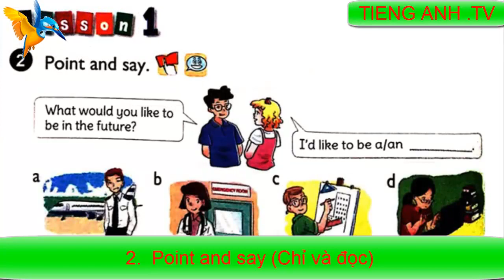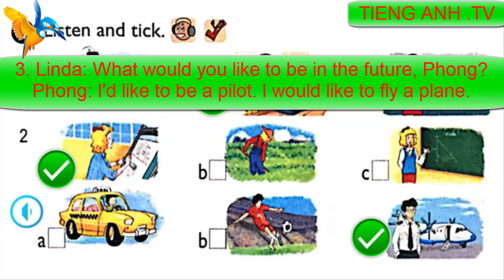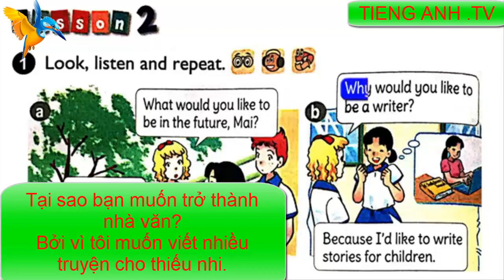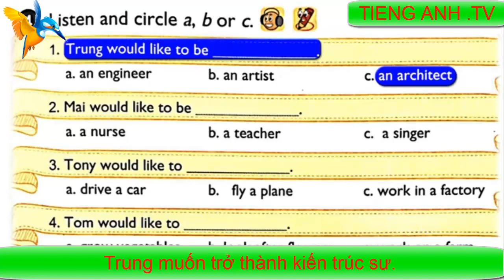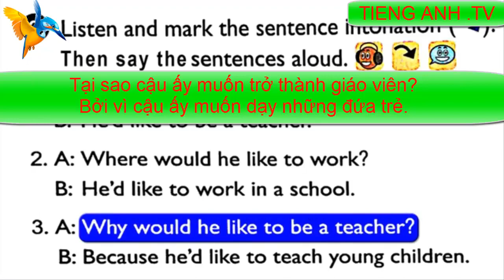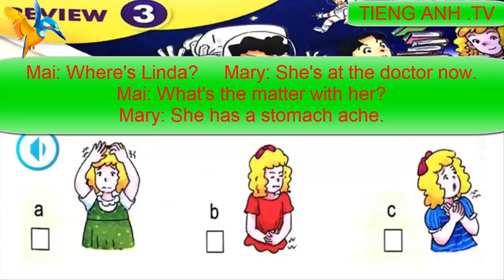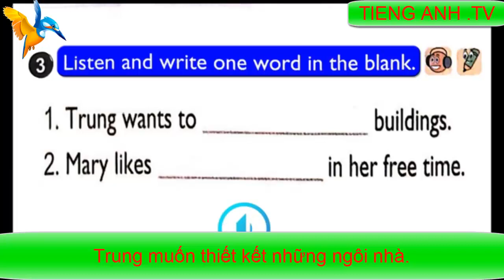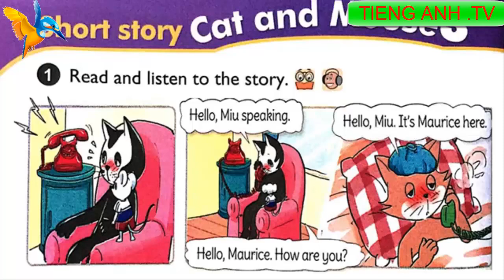Tiếng Anh lớp 5 sách mới UNIT 15 , Bản song ngữ dễ học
- Có các môn VĂN-TOÁN cho cả nhà tham khảo thêm

-  - Combo Giải Thích Ngữ Pháp Tiếng Anh là một combo sách thiết thực, đáp ứng yêu cầu học, ôn tập và nâng cao trình độ ngữ pháp cho người học và là quyển sách tham khảo bổ ích dành cho giáo viên.
- Flash Cards Anh - Việt: Jobs - Với hình thức song ngữ Anh - Việt, sách còn giúp các em làm quen với những từ tiếng Anh cơ bản. Sách in màu, thích hợp với các bé trong độ tuổi từ 3 - 9.
--  Các bộ đề thi HSG từ lớp 1 - 12  co các đội tuyển ôn luyện :

Tiếng Anh  5 sách mới UNIT 15 , Bản song ngữ dễ học .